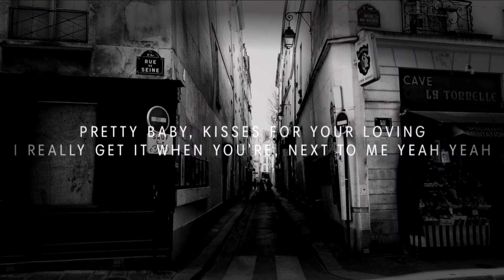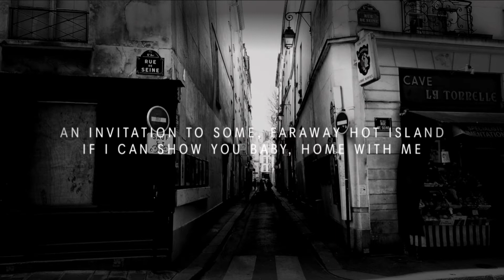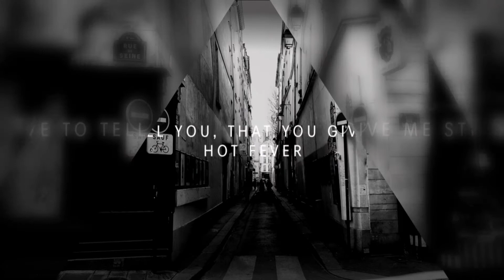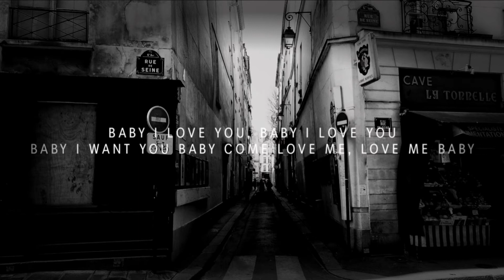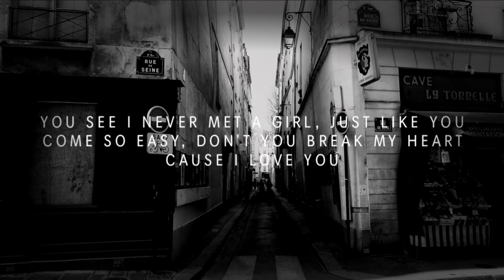Streetwalker | Michael Jackson | Lyrics